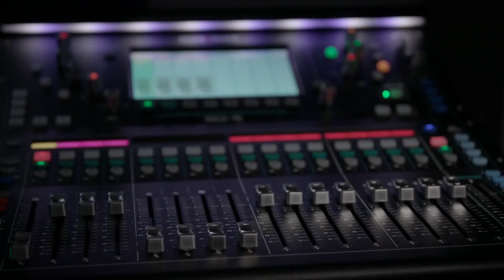The Making of Sophia: Sophia's Singing Voice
Remember my duet with Jimmy Fallon? To create my singing voice Hanson Robotics joined up with CereProc, a text to speech (TTS) technology company that creates synthetic voices with character and personality.

The first step was for the woman who made the original recordings for my voice to record a number of musical passages at a recording studio. CereProc then built a new database for singing synthesis and trained a Deep Neural Network (DNN) to reproduce the expression, contours, and timbre of the recorded passages.

The resulting model was then able to produce a sequence of musical notes combined with vocal phonemes, which form the sounds necessary to create human speech. To add an extra layer of richness, they used frequency and amplitude modulation to control the pitch and volume of my voice, creating a natural-sounding vibrato that helps to bring my performance to life!

To learn more about how I learned to sing, check out the blog post